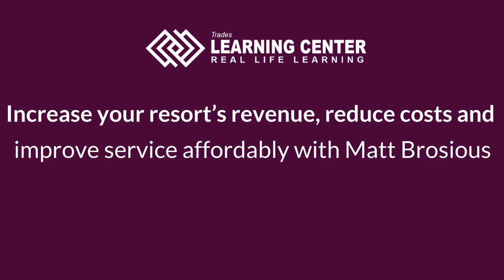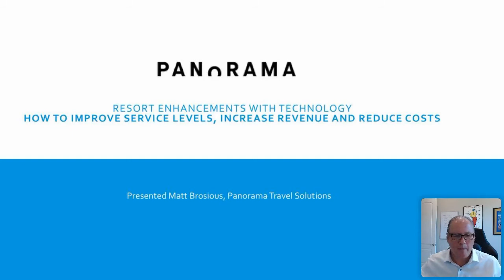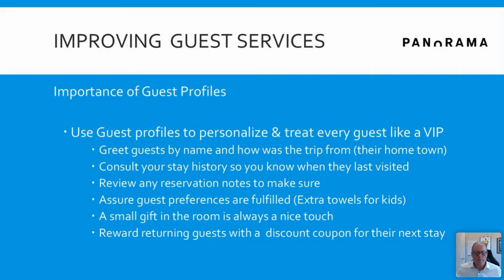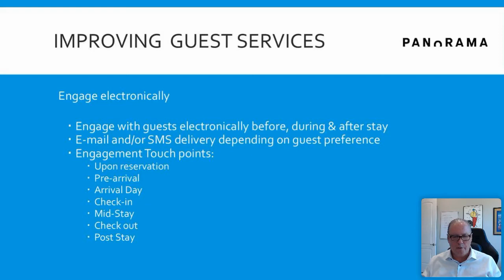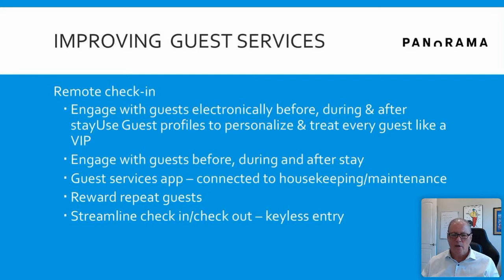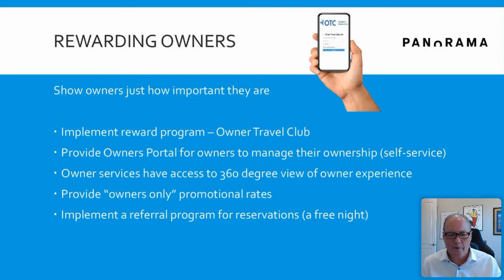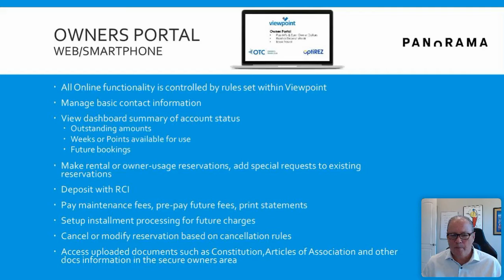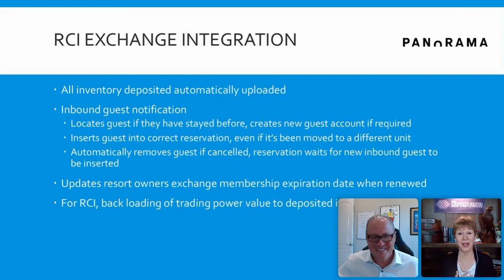How to Increase your revenue, reduce costs and improve service affordably with Matt Brosious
Resort Trades’ host Sharon Wilson hears the latest resort issue all small-to-midsized resort or management company, the pandemic has brought financial challenges. Matt Brosious gives several options to fix this using Panorama products like Viewpoint PMS, Owners Travel Club, RCI, and 7Across Exchange.

Register for our next webinar Gordon McClendon, VP, Client Relations for SPI Software, Accepts The 2020 CustomerCount® Customer Engagement Professional (CEP) Resort Trades Award